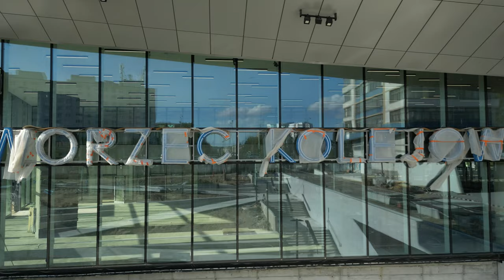Stacja Kolejowa Olsztyn Główny | Dach już skończony | 2.09.2024 | Widok z drona | DJI Mini 3 Pro 4K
Dworzec na początku września w końcu ma skończony dach. Ale to nie koniec zmian. Pojawiły się też siedziska na ławkach. Dzisiaj zaglądam na Zatorze - wylot przejścia podziemnego, dworzec tymczasowy i Lokalne centrum sterowania.

0:00 Dworzec Olsztyn Główny
5:55 Przejście na Zatorze
6:50 Dworzec tymczasowy
7:10 Lokalne Centrum Sterowania
7:45 Perony